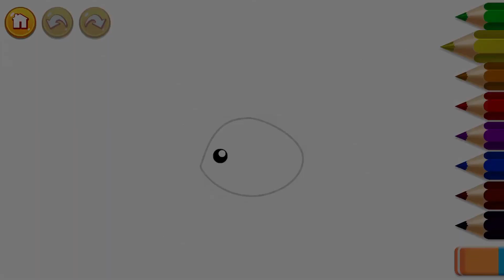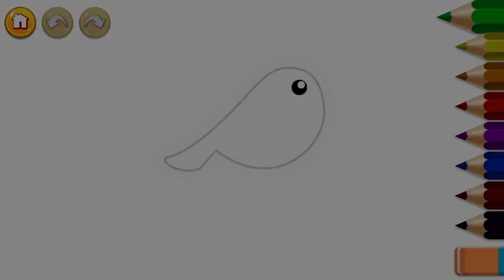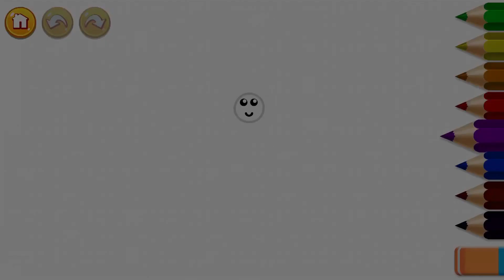IntellectoKids - Spel För Barn - Del 1